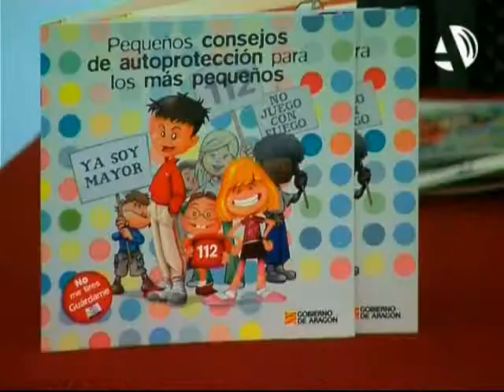Unos 20.000 escolares aragoneses aprenden a protegerse de los peligros con el nuevo manual del 112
(11/11/2013) El Gobierno de Aragón ha editado un manual de autoprotección con consejos básicos del 112 que se repartirá a 20.000 escolares aragoneses de Primaria. El consejero Antonio Suárez lo ha presentado en el Colegio Montessori, donde ha explicado a los alumnos cómo actuar en caso de incendios, terremotos, tormentas o accidentes domésticos.